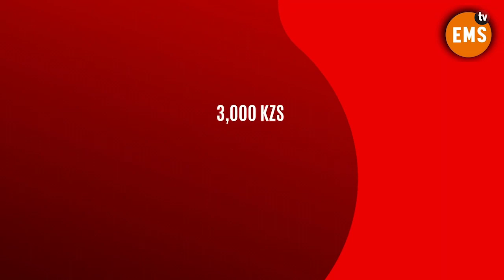FAMÍLIA E AMIGOS CHORAM PELA PERDA DE INOCÊNCIO DE MATOS "BETO" O JOVEM ASSASSINADO PELA POLÍCIA